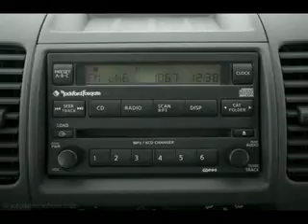Used Niss Xterra Mesa AZ 85201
Type: used
Year: Niss
Make: Xterra
Model: